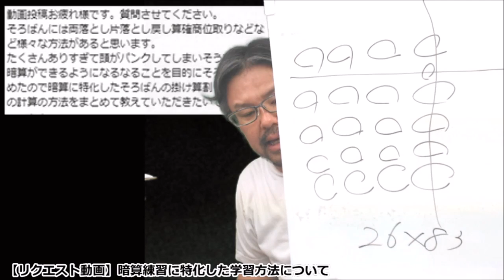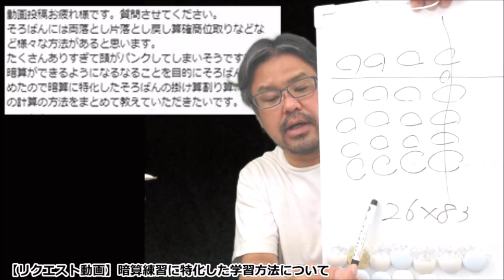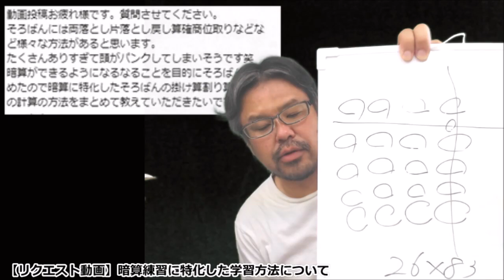【リクエスト動画】暗算練習に特化した学習方法について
【全員暗算段位合格】の為に大切な3つの要素
①九九
②5の合成分解
③繰り上がり繰り下がり
珠のイメージ変換能力

【BGM音源・効果音素材】
DOVA-SYNDROME